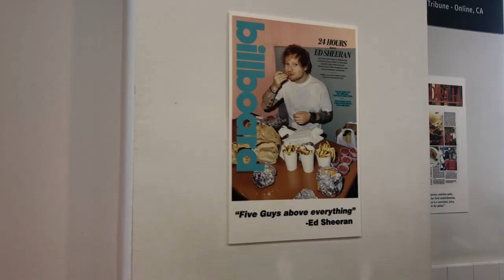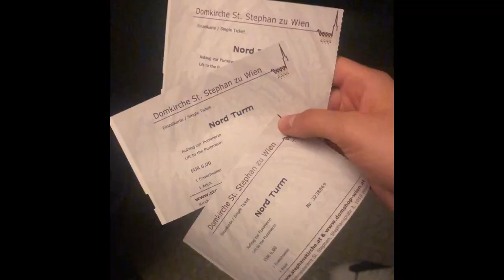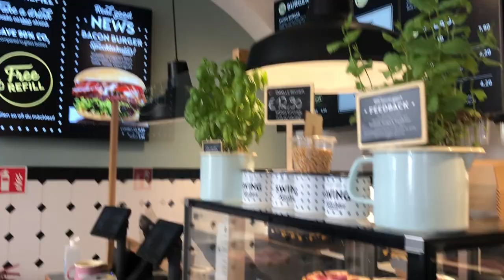HÖHENANGST & FOOD KOMA IN WIEN ♥ VLOG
Wir schauen uns gemeinsam Wien an in diesem VLOG. Ich bin öfter in Wien wie ihr wisst, aber jedes mal bin ich wieder gerne dort! Einiges haben wir nicht mitgefilmt zb. das Shoppen, da ich finde das es nicht unbedingt gefilmt gehört, ansonsten bei dem Sightseeing und Essen gab es viel zu sehen. Viel Spaß beim Video! :)

NEUE VIDEOS: JEDEN Mittwoch 18:00 & Sonntag 16:00!

❤️ Mein Equipment:
► Kamera: CANON EOS 80D
► Licht: Mountdog Lighting Set, Ringlichter
► PC: IMAC, Laptop: Lenovo
► Vlogging Cam: Canon G9 x Mark II
► Mikrofon: Rode Mic Pro

➤ Dieses Video muss als WERBUNG gekennzeichnet werden, obwohl es keine bezahlte Kooperation ist, da Marken zu sehen sind & erwähnt werden.